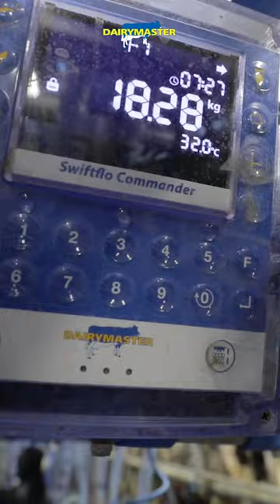Fresh start, fresh milk morning milking complete in a 26-unit Dairymaster Swiftflo Swing.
Morning milking on a family farm.

 / dairymaster